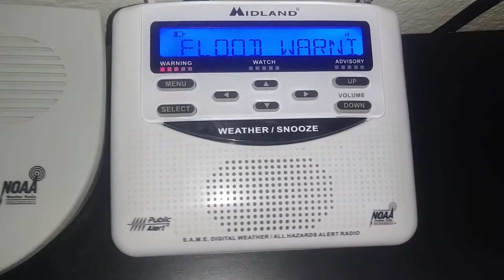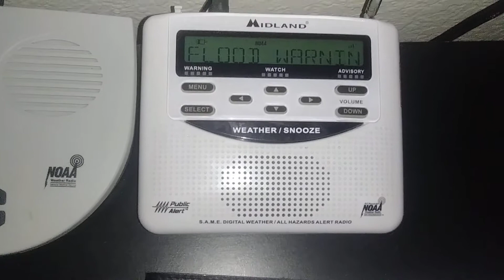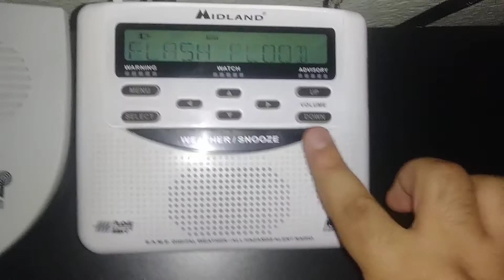NOAA Weather Radio (Tucson,AZ)(Flash Flood Warning)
Flash Flood Warning AZC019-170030- /O.NEW.KTWC.FF.W.0022.200816T2229Z-200817T0030Z/ /00000.0.ER.000000T0000Z.000000T0000Z.000000T0000Z.OO/ BULLETIN - EAS ACTIVATION REQUESTED Flash Flood Warning National Weather Service Tucson AZ 329 PM MST Sun Aug 16 2020

The National Weather Service in Tucson has issued a * Flash Flood Warning for... Northeastern Pima County in southeastern Arizona... * Until 530 PM MST. * At 329 PM MST, Doppler radar indicated thunderstorms producing heavy rain across the warned area. Up to 0.5 inches of rain has fallen. Flash flooding is ongoing or expected to begin shortly. Excessive rainfall over the burn scar will result in possible debris flow moving through the Pima Canyon, Esperero, Romero Canyon and Finger Rock basins. The debris flow can consist of rock, mud, vegetation and other loose materials. HAZARD...Life threatening flash flooding. Thunderstorms producing flash flooding. SOURCE...Doppler radar. IMPACT...Life threatening flash flooding of creeks and streams, urban areas, highways, streets and underpasses. * Some locations that will experience flash flooding include... Tucson, Catalina, Oro Valley, Casas Adobes, Flowing Wells, Tanque Verde, Catalina Foothills, Sabino Canyon Recreation Area, Catalina State Park and Seven Falls. This includes the following streams and drainages... Bird Canyon, Big Wash, Chalk Creek, Sutherland Wash, Tanque Verde Wash, Canada del Oro, Sabino Creek, Santa Cruz River, Ventana Canyon Wash, Rillito River and Esperero Wash.

PRECAUTIONARY/PREPAREDNESS ACTIONS... Move away from recently burned areas. Life-threatening flooding of creeks, roads and normally dry arroyos is likely. The heavy rains will likely trigger rockslides, mudslides and debris flows in steep terrain, especially in and around these areas. Turn around, don`t drown when encountering flooded roads. Most flood deaths occur in vehicles. && LAT...LON 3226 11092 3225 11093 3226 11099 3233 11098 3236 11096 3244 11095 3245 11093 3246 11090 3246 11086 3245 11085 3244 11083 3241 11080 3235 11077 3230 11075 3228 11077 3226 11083 FLASH FLOOD...RADAR INDICATED FLASH FLOOD DAMAGE THREAT...CONSIDERABLE